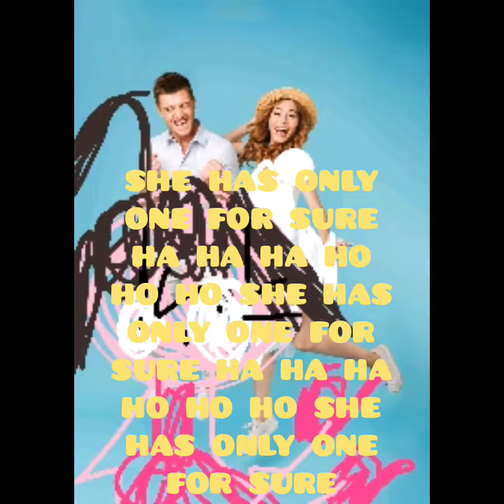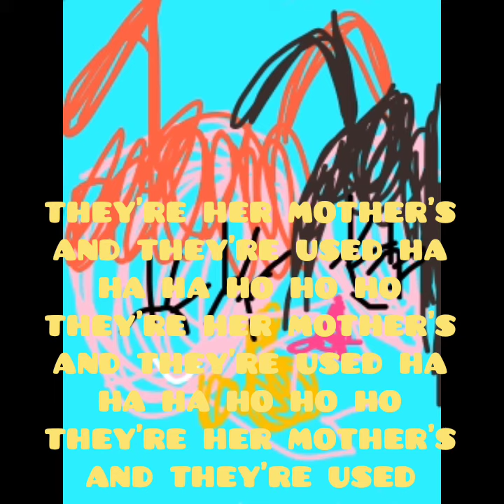spider world little girl also round seven skirts